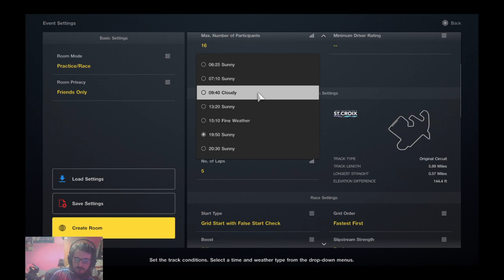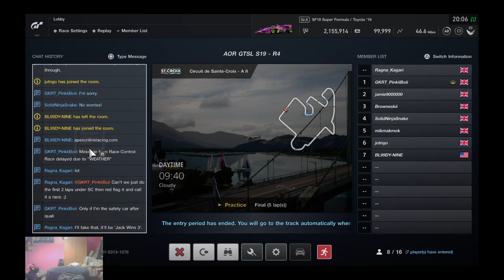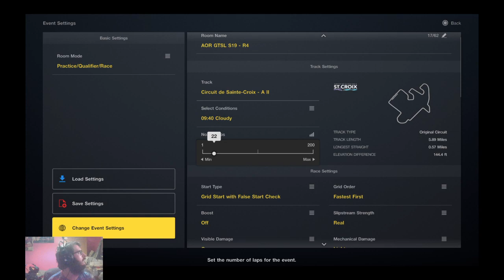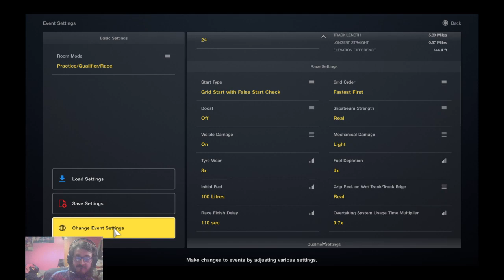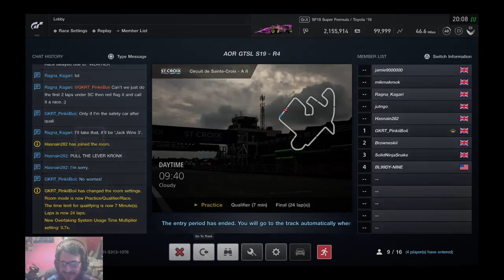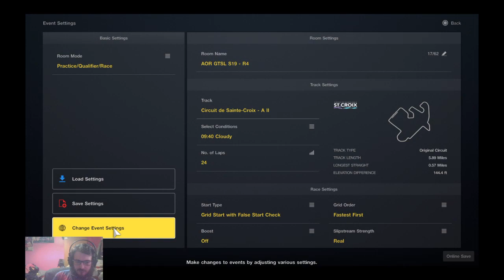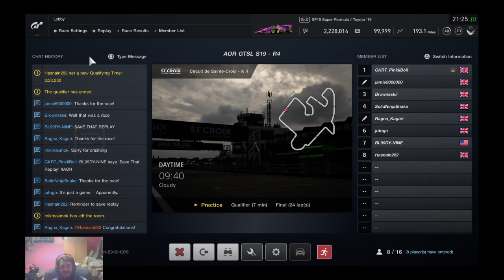AOR GTSL S19 - Super Formula: R4 - Circuit de Sainte-Croix A II (Final Round)